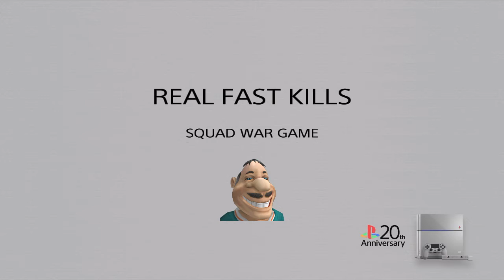COO - GHOSTS INSANE 4 MIN RUSHING GAME - SQUAD WAR GAME